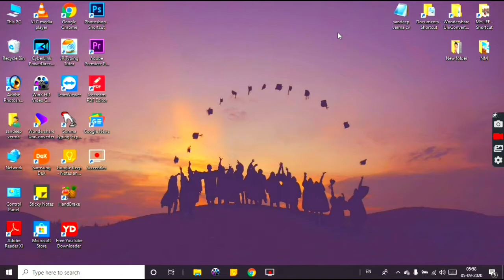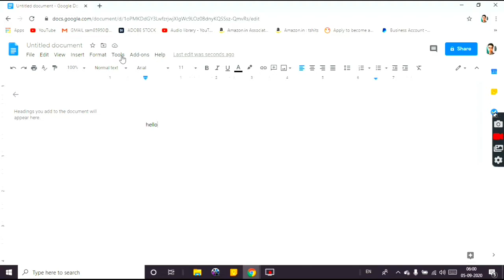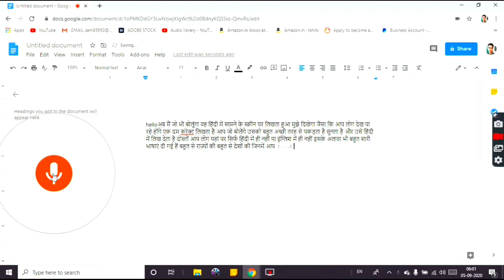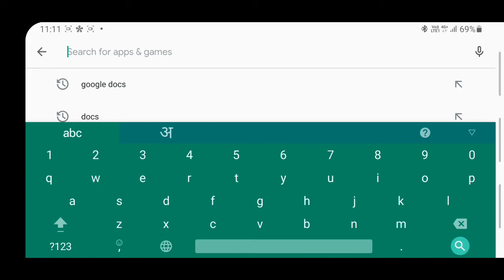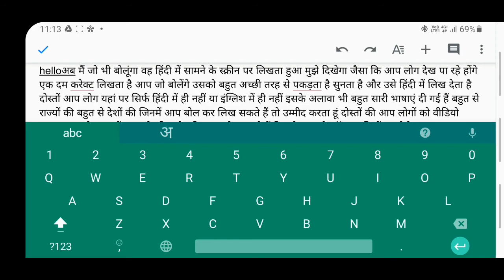📢लैपटॉप या PC पे बोलकर कैसे लिखें 📣 Voice typing in laptop or PC 🔊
दोस्तों इस वीडियो में मैंने आप लोगों को यह बताया है कि आप लोग अपने में पीसी में या लैपटॉप में बोलकर कैसे लिख सकते हैं अर्थात वास वॉइस टाइपिंग जी हां दोस्तों जैसे आप लोग अपने मोबाइल में बोलकर बड़ी आसानी से अपनी भाषा में जो कुछ भी लिखना होता है उसे लिख लेते हैं उसी तरह से आप लोग अपने लैपटॉप या पीसी में भी अपनी भाषा में जो चाहे जितना चाहे बोल कर लिख सकते हैं यह सब जानने के लिए आप वीडियो को पूरा देखें धन्यवाद दोस्तों